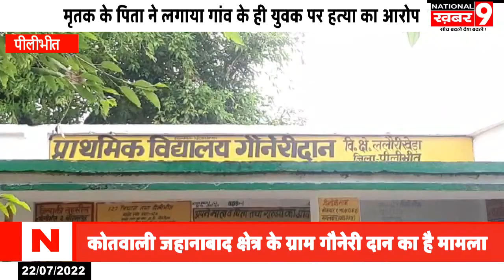जहानाबाद क्षेत्र के ग्राम गौनेरी दान में मिला युवक का शव पुलिस घटना के जांच में जुटी